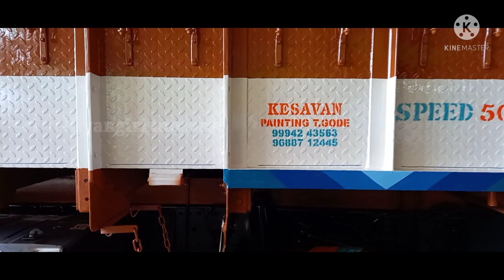14 wheeler steel body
sri velliyangiri motors tiruchengode